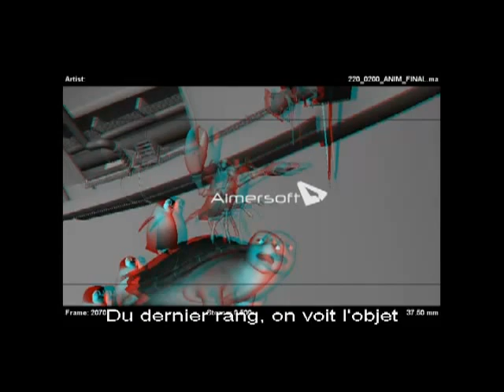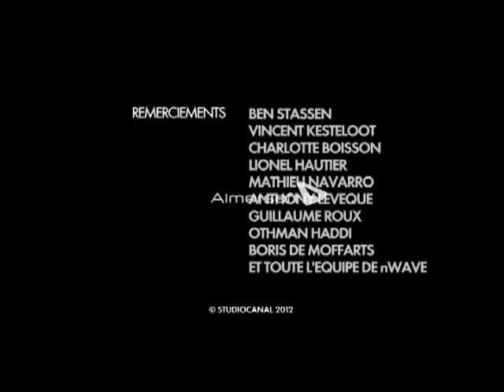Interview Ben Stassen sur la bonne technique en 3D (Sammy)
IL A TOUT COMPRIS !!!
Le réalisateur des Sammy 1 et 2  explique pourquoi la quasi totalité des films 3D actuels ne sont pas immersifs (image qui déborde des deux cotés de l'écran)  mais qui donnent seulement une profondeur à l'arrière de l'écran, sans aucun débordement vers le spectateur. Une 3D vue à travers une fenêtre (l'écran) et non en étant au milieu de la scène (débordement permanent du décor)

Il l'explique la raison technique. Intructif !!  Si tous les réalisateurs 3D s'en donnaient la peine...